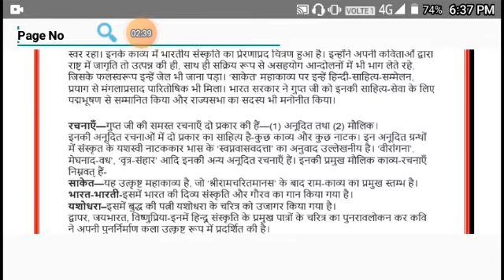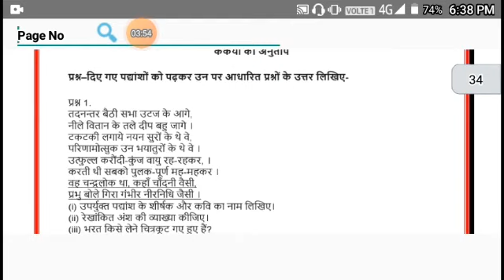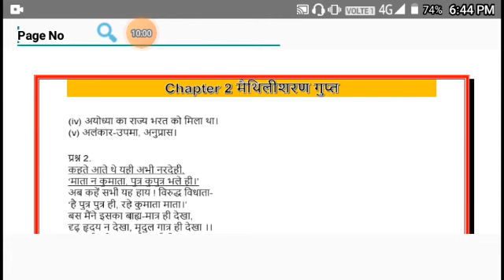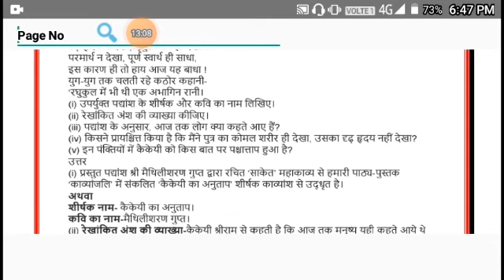Class 12 - Hindi - Lecture 3